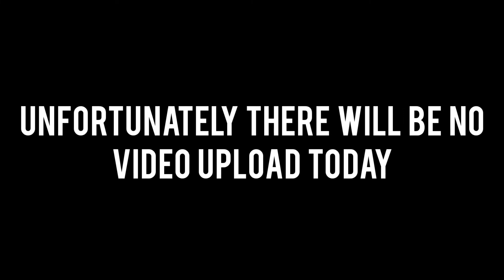UNTITLED (PT.3)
Peace Out Homies